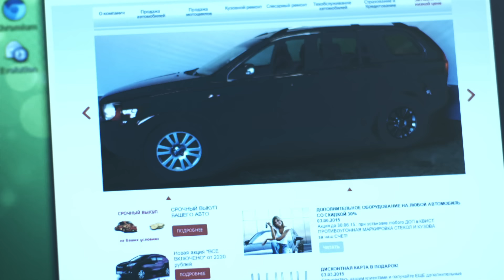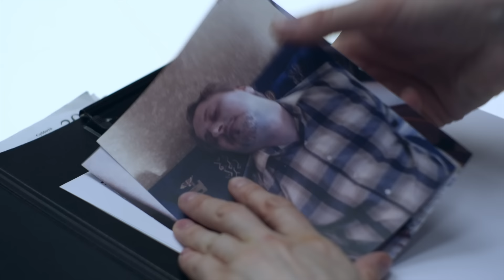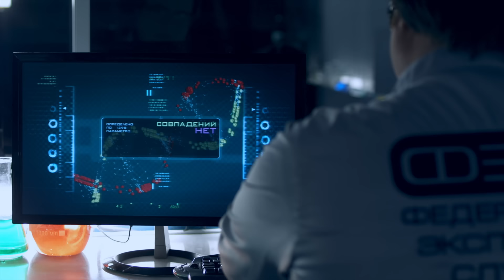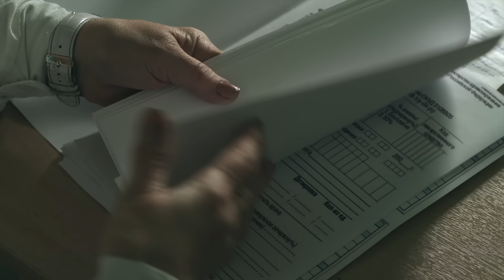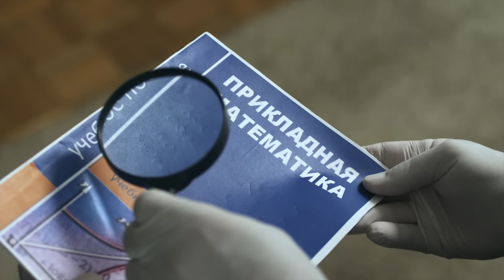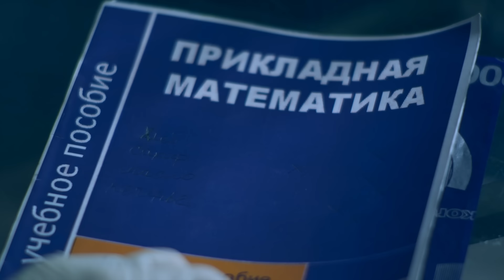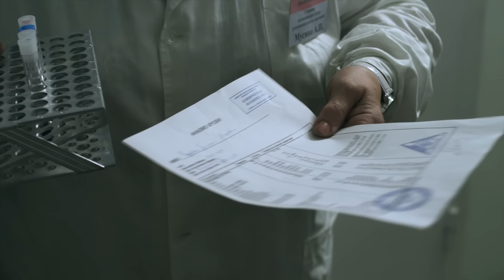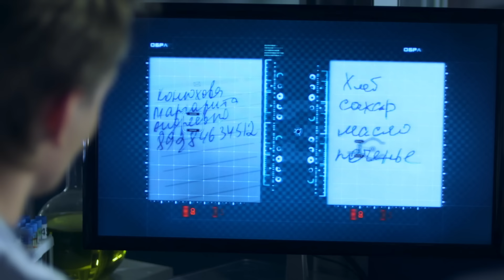След. 1403 серия - Охотники за удачей | Криминальные сериалы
В собственной квартире убита чета Зотовых. Семейная пара жила бедно. Но незадолго до смерти круг интересов у супругов изменился так, будто Зотовы внезапно разбогатели.